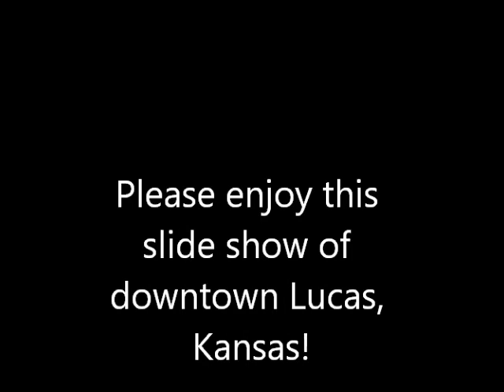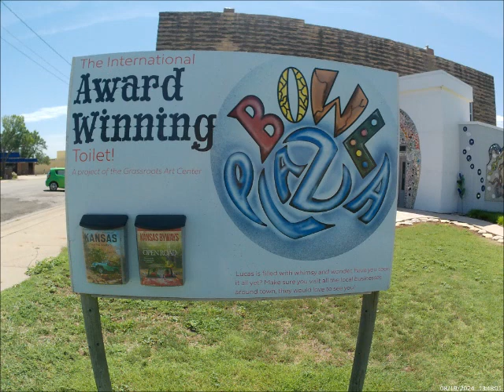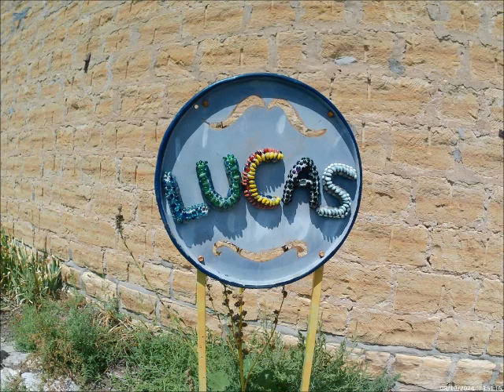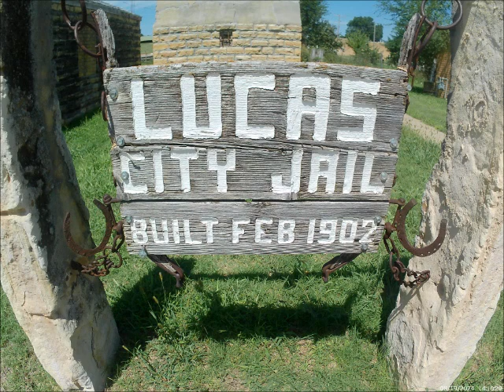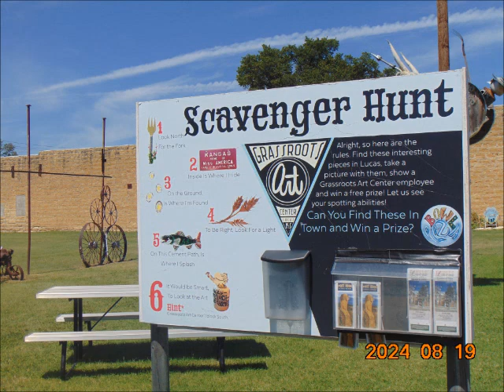downtown Lucas, Kansas